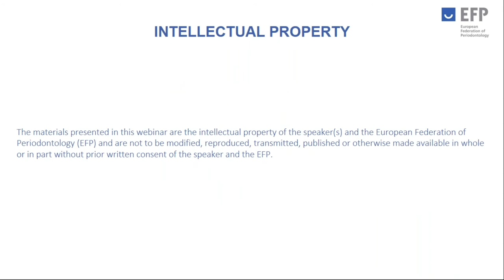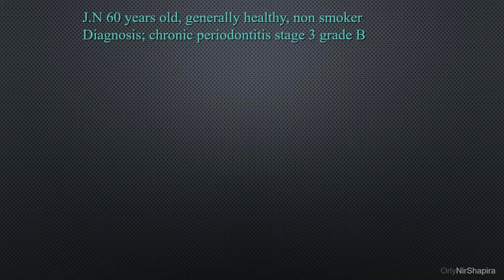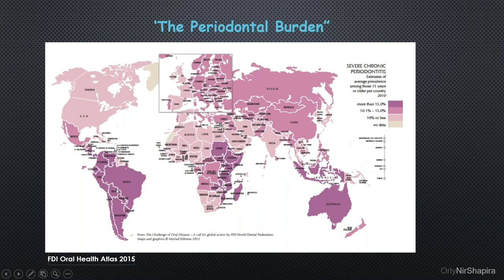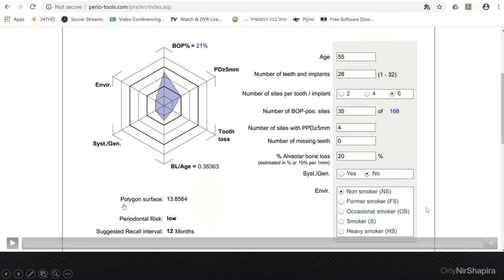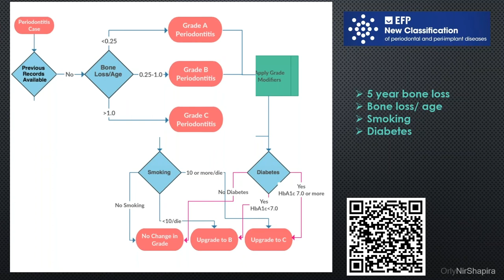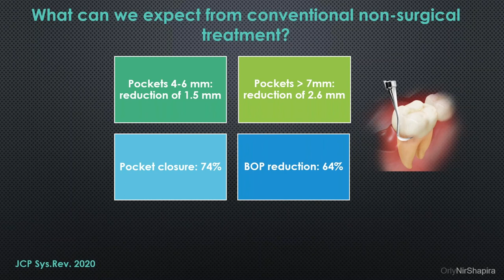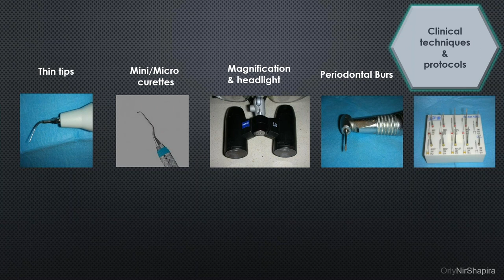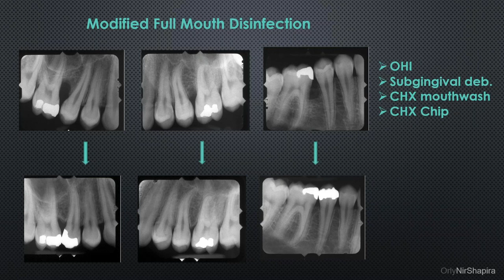EFP Perio Sessions 4 - Orly Nir-Shapira on non-surgical periodontal treatment, part 1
EFPerio PerioSessions Presented by Orly Nir-Shapira and moderated by Monique Danser, this webinar, held on7 May within the EFP Perio Sessions series, focuses on how to maximise the outcome of a non-surgical periodontal treatment using a personalised approach. This is the first part of the webinar.

You can see the previous Perio Sessions live webinar, given by Virginie Monnet-Corti, by clicking here: